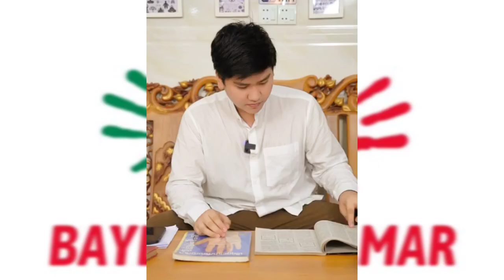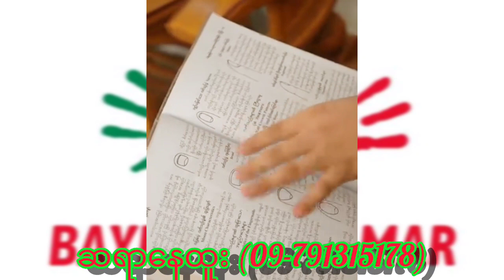သင့်လက်ချောင်းလေးတွေကပြောသော သင့်အကြောင်း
ဆရာနေထူးပြောတဲ့ လက်ချောင်းလေးတွေအကြောင်းကို Baydin Myanmar Channel မှပရိသတ်တွေအတွက် တင်ဆက်လိုက်ပါတယ်။